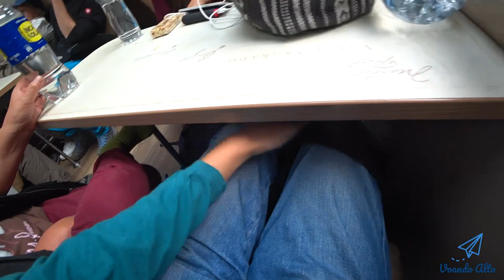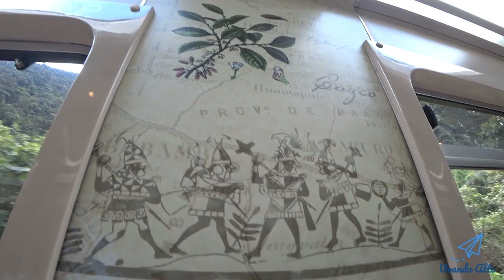PeruRail Trem Expedition - Machu Picchu Pueblo à Ollantaytambo / Cusco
Um video rápido mostrando a viagem de trem que fiz, trajeto de Machu Picchu até a cidade de Cusco.

Peguei o trem na parte da tarde depois que visitei o sítio arqueológico Machu Picchu pela manhã.

Caso queira saber sobre os preços, reservas, categorias de trem, veja no meu video anterior que fiz no trajeto Cusco para Machu Picchu.

Conforme comentei anteriormente, na volta escolhi a opção mais barata sendo a categoria Expedition.

Se vocês ainda não viram o video anterior, havia vindo para Machu Picchu na classe intermediária, a Vistadome.

A diferença entre as duas é que na Expedition, a mais barata, não possui ar condicionado. Somente a ventilação das janelas, eles não oferecem lanches ou bebidas, você terá que comprar dentro dos vagões.

Mas recomendo antes de embarcar, passar num mercado e comprar lanches e bebidas para consumir dentro do trem, sai mais barato.

Outro detalhe é que a área envidraçada é um pouco menor, pois as colunas do trem, ao invés de terem janelas, é apenas forrado em madeira.

A Expedition pelo menos possuía o teto envidraçado, o que não prejudica em nada a visibilidade.

Um outra dica que esqueci de comentar no meu video anterior, é que na ida para Machu Picchu, recomento escolher os assentos do lado esquerdo do trem.

E na volta para Cusco, escolha os assentos do lado direito. Assim terá uma melhor vista durante a viagem, contornando o trem.

No geral, achei o espaço um pouco melhor e maior do que a classe intermediária Vistadome, apenas a minha impressão.

Gostei do atendimento da cabine, no vagões. Mas o único porém são preços elevados do trem, mas vale a pena a experiência.

Valeu!

* Links

- Peru Rail (cotação, reserva e compra de passagem): idiomas inglês e espanhol

- Inca Rail  (cotação, reserva e compra de passagem): idiomas inglês, espanhol e português